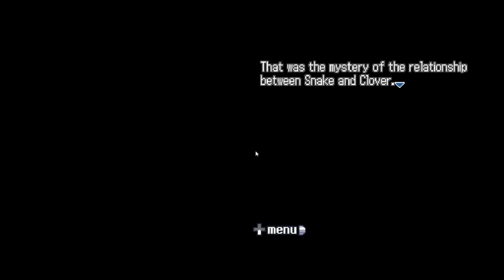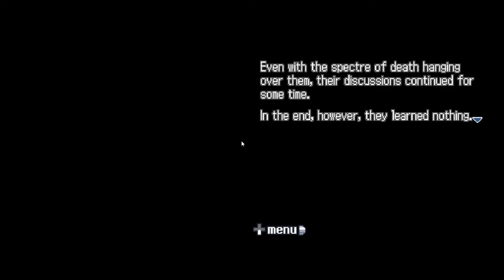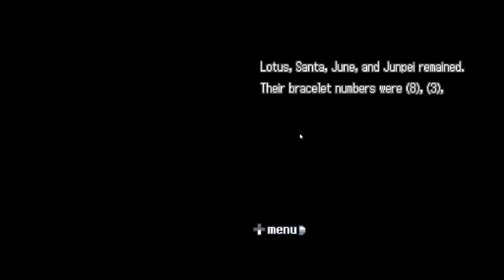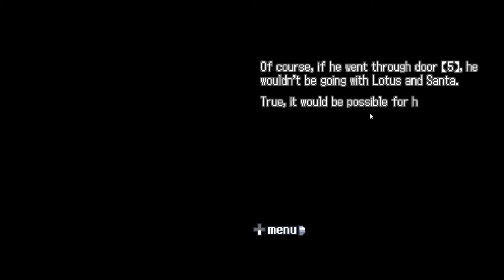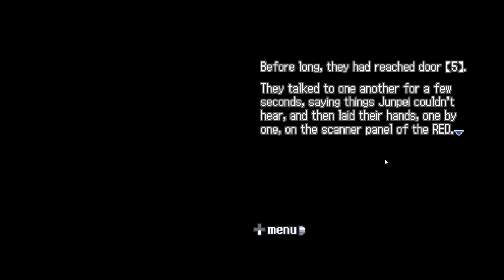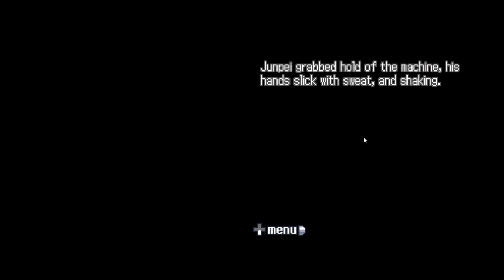Nine Hours, Nine Persons, Nine Doors: Ep 6: Moving Forward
TapersCrazy finally decides to venture into a numbered door.

A series where TapersCrazy wakes up on a mysterious boat and must find a means of escape.